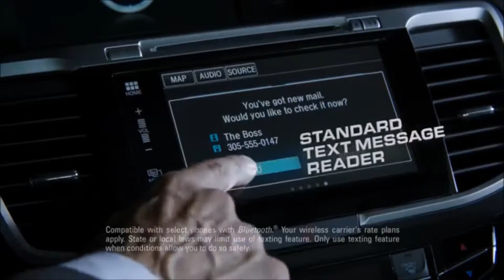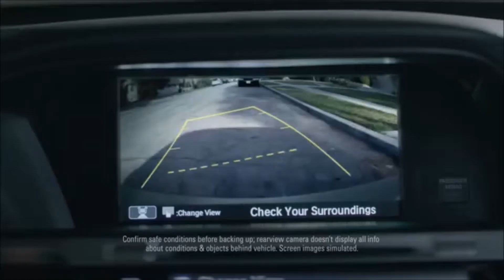2016 Honda Accord Tustin, CA | Freeway Honda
Are you in the market for a new Honda?  If so, make your way over to Freeway Honda near Tustin, CA.  If you want the best experience while buying a new Honda, then Freeway Honda is the dealership for your.  Our friendly staff is ready to get your driving away from our dealership in your new Honda.   If the best service, selection and prices is something that you are looking for in your Honda dealership and you are located near Tustin, CA, then make your way over to Freeway Honda today.